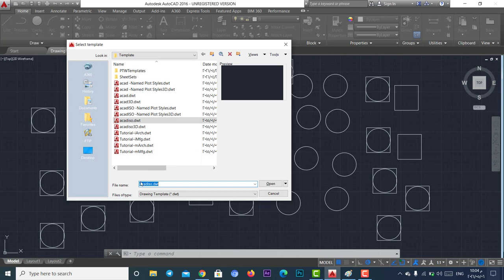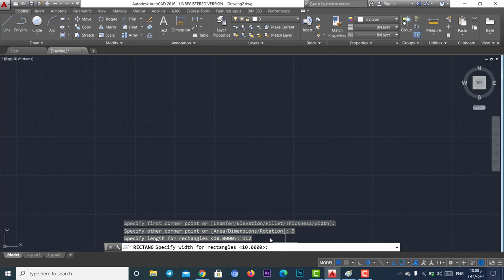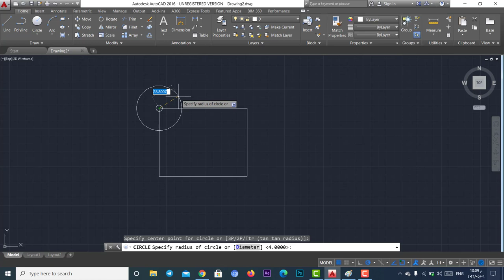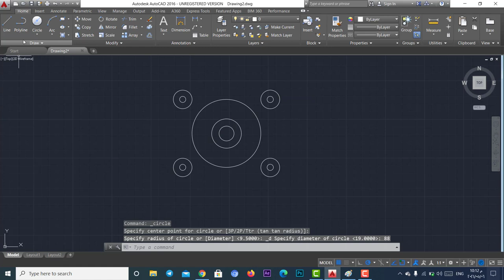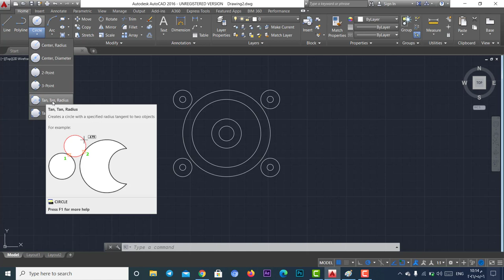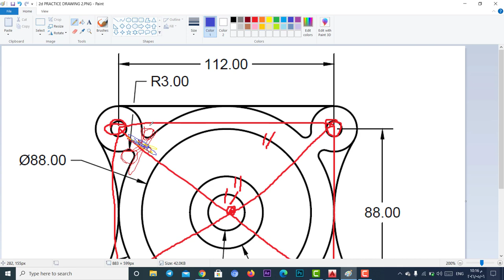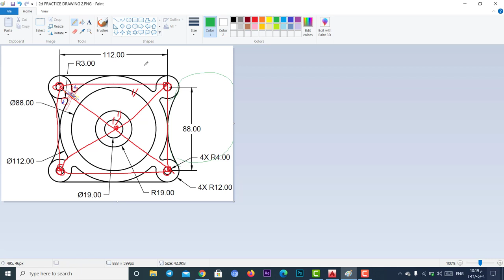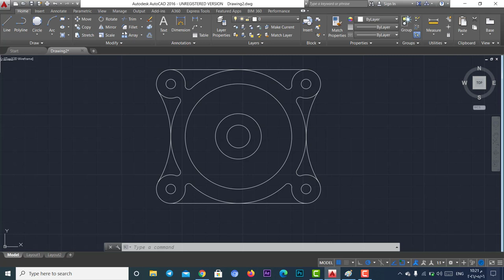كورس تعليم برنامج AutoCAD | المحاضرة 3 | اوامر التعديل الجزء 1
طريقة الانضمام لمنصة عالم بهاء الاحترافي التعليمية